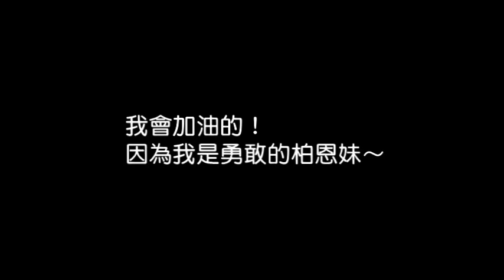苦命柏恩妹‧忍痛換藥藥‧我要勇敢活下去.mpg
戶名：高雄市關懷流浪動物協會
網路ATM轉帳：

忍痛換藥藥‧我要勇敢活下去
時間是個冷漠無情的命運操盤手...眼看著生命為爭取更多活著的時間而努力，卻不願放慢腳步.

罹患癌症的柏恩妹在發病後失控惡化，好不容易長胖的身體迅速消瘦，漂亮的皮膚也因癌細胞擴散而潰爛腐敗.
每天給柏恩妹上藥...總是可以看到新的傷口.
每次給柏恩妹上藥...總是可以看到舊傷口越來越深.

協會理事長與志工每天一定仔細地為柏恩妹清洗傷口，把惡臭的膿血洗去後再塗上獅子藥膏...傷口遍佈全身，柏恩妹一次就要用掉一條藥膏。

每天每天，柏恩妹都得換好幾件衣服，因為血水和膿一下子就浸濕了牠的衣服，天氣忽冷忽熱，擔心濕濕的衣服會讓這孩子感冒，志工們隨時注意著更換，卻發現更換的頻率越來越高，這代表著這孩子的狀況日益惡化，傷口潰爛的程度越來越嚴重.

辦公室瀰漫著一股腐敗的惡臭，但志工們卻不嫌棄，因為柏恩妹也不願意自己如此.
原本總是開心玩耍的柏恩妹，現在總是獨自坐在角落若有所思.
孩子...你別胡思亂想...我們大家都愛你！永遠不會放棄你！

生理食鹽水、獅子藥膏、碘酒、棉花等消耗的很快，善心民眾之前所捐助的早已用盡，協會只好每隔幾天就趕到藥房添購.

T恤、棉被、床單、浴巾...這些物資除了是寒冬裡毛孩子重要的物資，更是柏恩妹能夠好好休息片刻的溫暖...也許是協會的天使越來越多. 也許是需要類似物資的動保團體太多了，今年保暖的物資有些緩不濟急. 有時沒有棉被，志工們只好拿舊衣物讓柏恩妹分湊著取暖.

以前總是可以吃一大飯鍋的大胃王，現在一次只能吃一點點...再多...已經吃不下去了. 為了要讓柏恩妹有體力對抗病魔，協會將所有營養的食物盡可能地給這孩子，少量多餐也好...能吃多少是多少. 然而這兩天妹妹卻出現了腹瀉的狀況...除此之外還有呼吸不順及咳嗽甚至從鼻孔滲出膿液等症狀. 獸醫師表示恐怕是癌細胞侵襲擠壓到腸胃及其他器官.

還有多少時間？
柏恩妹直到這一分這一秒都不曾放棄過自己，協會也從未想過要放棄這孩子！
即便只剩最後一天，柏恩妹都希望大家能站在牠身邊鼓勵牠關心牠，因為你們是牠堅持勇敢活下去的力量！！！

協會公佈這孩子換藥的影片，希望大家能看見柏恩妹努力堅持的勇敢，這孩子只想爭取更多的時間...與大家編寫更多的回憶.

目前柏恩妹仍在協會辦公室安養，如果可以的話...協會非常歡迎也期盼大家能來這裡給柏恩妹一個溫暖的抱抱一個溫柔的撫慰.
牠看不見. 但牠可以聽到你們的聲音感受到你們的愛.
也許你們會不忍心看牠對抗病魔的模樣.
也許你們會無法接受傷口潰爛的惡臭.
但這卻是柏恩妹向病魔挑戰對抗的勇敢氣息...讓我們一同做柏恩妹的後盾，讓牠有更多的勇氣與力量，爭取活下去的時間.

您可透過以下方式幫助柏恩妹：
1. 助養柏恩妹。(每月500元，助養請參考協會助養區)
2. 籌募購地重建狗舍的經費。(捐款請註明購地重建)
3. 募集柏恩妹需要的狗罐頭、營養的幼犬飼料、白米麥片、各式健康保健食品
4. 募集舊報紙、紙箱、棉被被單及舊衣服或大狗可穿的衣服

捐款請註明助養柏恩妹，這樣才能專款專用喔！
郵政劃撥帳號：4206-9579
中華郵政帳號：700(代碼)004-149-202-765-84
台灣銀行帳號：004(代碼)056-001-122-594

每一筆捐款協會都將寄發收據，收據都是可以抵稅的唷！